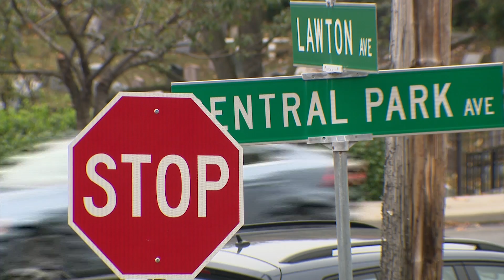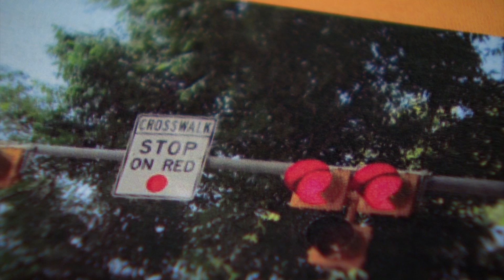Greenburgh Crosswalk Safety